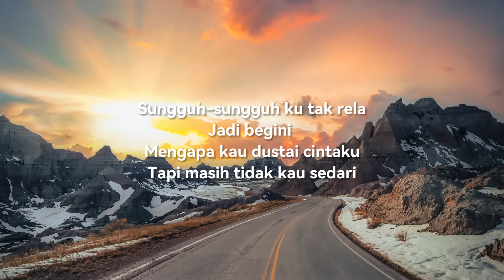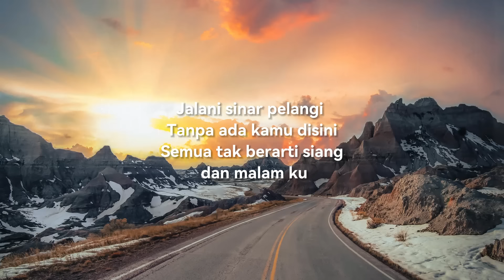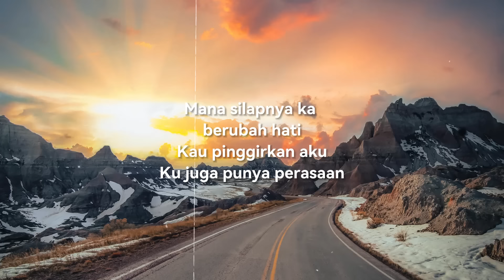Sinar pelangi - Projector Band (Lirik Video)